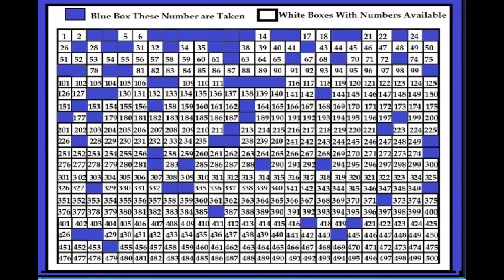STICKY'S FRIDAY RANDOM GIVEAWAY 09/22/23